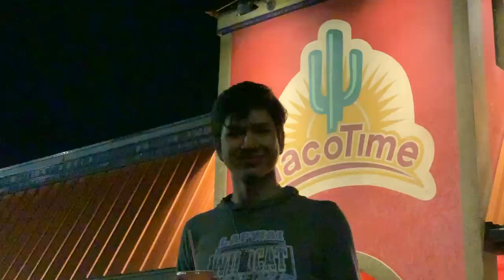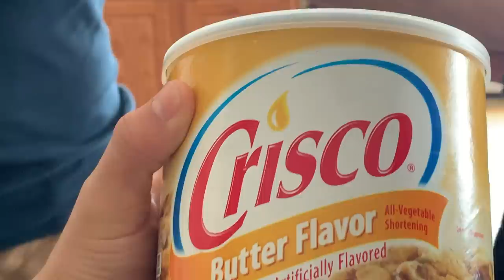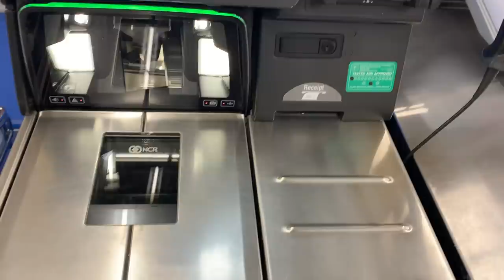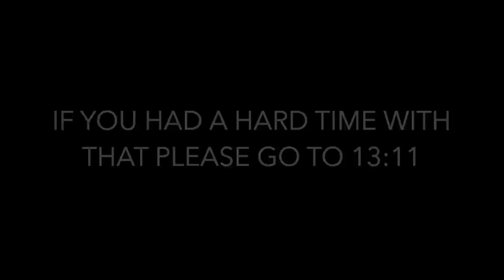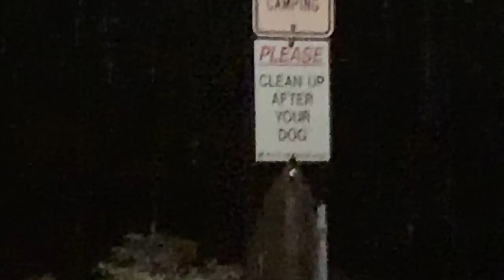Tongue Squad Vlog#7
Thank you for watching who ever you are I'll dance at your wedding. any how we got all kinds of setups going on like sledding down T-Hill and at every one's stomping grounds up at tom beal and lactose Rez dudes chugging milk.